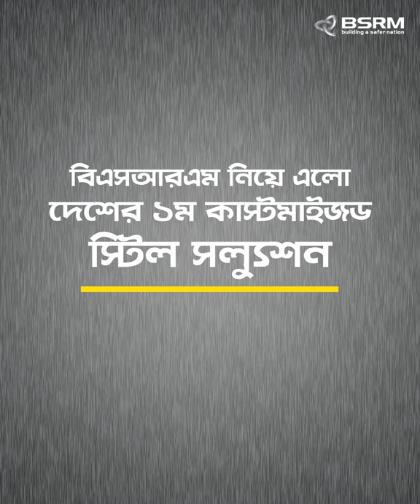দেশের প্রথম কাস্টমাইজড স্টিল সলিউশন নিয়ে এলো বিএসআরএম ফাস্টবিল্ড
দেশের প্রথম কাস্টমাইজড স্টিল সলিউশন নিয়ে এলো বিএসআরএম ফাস্টবিল্ড, যা আপনার নির্মাণকাজকে করবে সহজ ও গতিময়। বিএসআরএম ফাস্ট বিল্ড এমন একটি উদ্ভাবনী ও আধুনিক সেবা যা দিয়ে কোনও ঝামেলা ছাড়াই অত্যন্ত দ্রুততম সময়ে নির্মাণ করতে পারবেন আপনার স্বপ্নের বাড়ি। নিরাপদ থাকুন!

BSRM FastBuild is country’s first solution provider to all construction related needs. It is an innovative downstream service that gives customized Rebar solutions. Build your dream house without any hassle. Stay Safe!